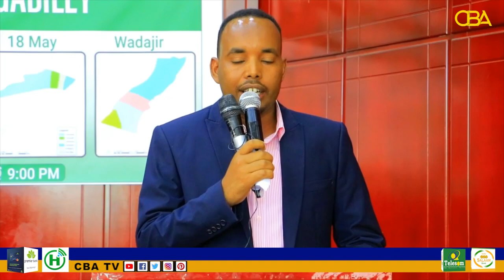Maamulka Gobolka Gabiley Iyo Shacabka oo ka soo horjeestay Xeerka midaynta Cashuuraha somaliland.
Maamulka Gobolka Gabiley Iyo Shacabka oo si wadajir ah uga soo  horjeestay Xeerka midaynta Cashuuraha Somaliland.